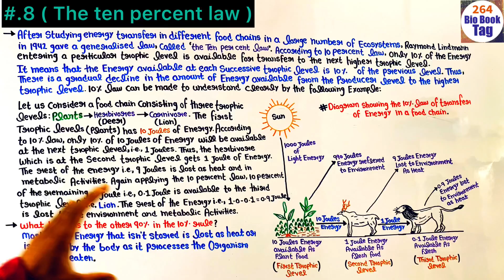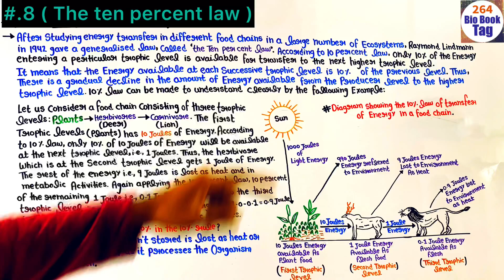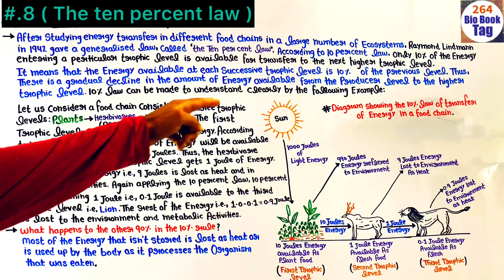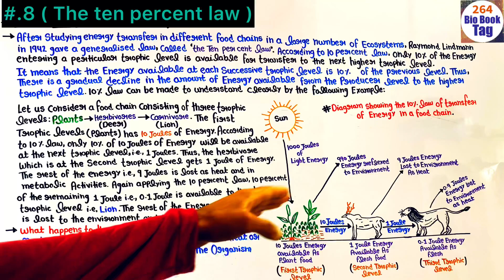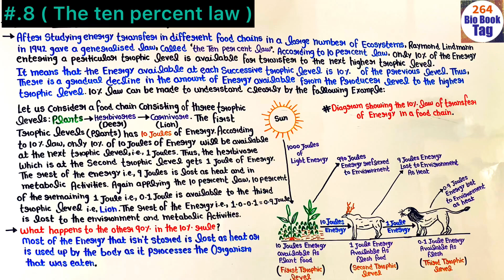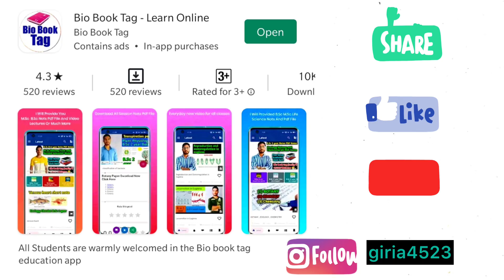Ten percent law || 10% law Ecology part-8 || B.Sc 3rd year Zoology 3rd semester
My Instagram id 👉 giria4523

My whatsapp no.9027282381and Instagram giria4523